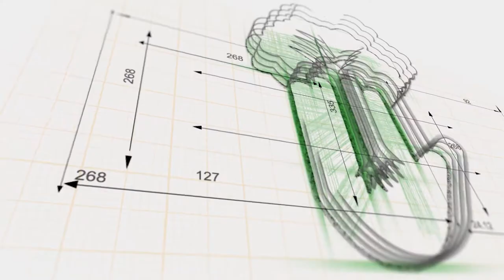Secrets to Investing During the Pandemic Crisis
With the pandemic situation having changed the stock market, have you wondered how to invest during this year? Look no further!